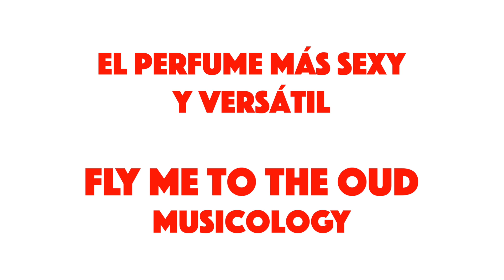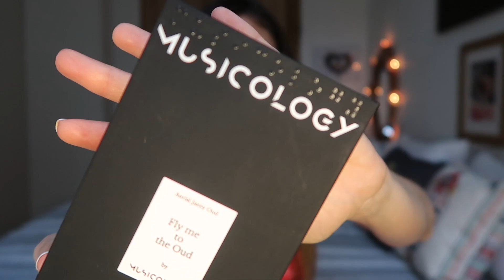EL PERFUME MÁS SEXY Y FÁCIL DE LLEVAR: Fly me to the Oud - Musicology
Hoy os traigo la reseña de un perfume que me apasiona, muy sexy pero también muy fácil de llevar. Se trata de Fly me to the Oud de la casa Musicology, que sí, tiene el nombre más genial del mundo! Esta casa tiene un concepto super interesante que gira entorno a la música, a las canciones y al ambiente que nos hacen sentir.
Además, su dueño, Fabien, me ha dado un descuento del 10% más envío gratis para todos vosotros en su página oficial hasta final de agosto de 2021: ESTER

Mi página y recomendaciones en Yuniqu

PERFUME MENCIONADO.

- Fly me to the Oud eau de parfum de Musicology (95 ml)

Si has leído hasta aquí comenta: LOBSTER ROLL!